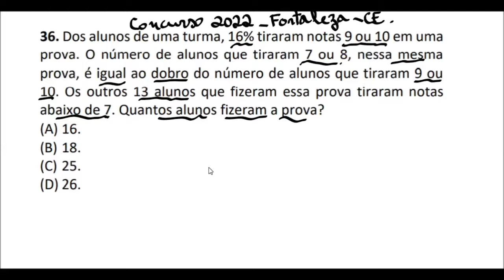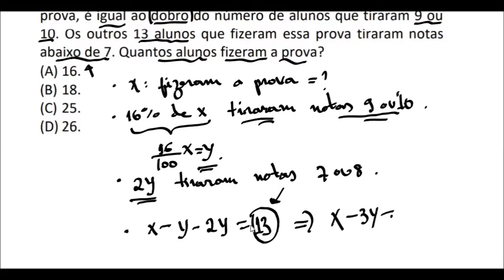Concurso público 2022| Fortaleza| Questão 36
Dos alunos de uma turma, 16% tiraram notas 9 ou 10 em uma prova. O número de alunos que tiraram 7 ou 8, nessa mesma prova, é igual ao dobro do número de alunos que tiraram 9 ou 10. Os outros 13 alunos que fizeram essa prova tiraram notas abaixo de 7. Quantos alunos fizeram a prova?
(A) 16.
(B) 18.
(D) 26.

Matemática Básica. Concurso Público 2022 Prefeitura de Fortaleza.